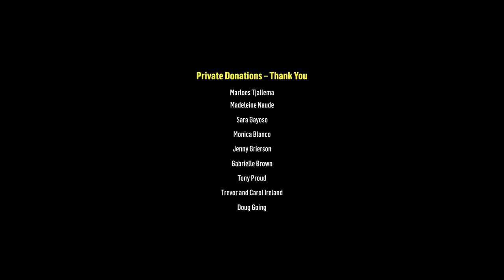Episode 4: Brave Little One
An action packed game drive with Wildlife Guide, Carel Verhoef, in the Serengeti looking for iconic African Wildlife on your virtual safari. We encounter dung beetles in the Kids Corner and learn some KiSwahili in Camp Life.

Made possible by: Tanzania Tourist Board (TTB), Tanzania National Parks (TANAPA), Tanzania Association of Tour Operators (TATO), Ngorongoro Conservation Area Authority (NCAA). THANK YOU!

Tourism Partners:  Miracle Experience Balloon Safaris, Gosheni Safaris Africa, Lemala Camps & Lodges, Serena Hotels TZ, Serena Hotels, Kilivillas, Serengeti Mbalageti Safari Lodge, Augustine's Adventure Africa - AA Africa, Ahsante Tours, Alex Walker's Serian, African Scenic Safaris, Nature Discovery Tanzania, Shah Tours & Travels Ltd, Shayona Safaris & Tours, Thomson Safaris, GreenHippo Travels, Urth Expedition, Better Places, Africa Dream Safaris, Wila Travel, MultiChoice Safaris, Safari Crew Tanzania, Deeper Africa, Nnko & Smith Safaris, Dashir Lodge and Safaris, Melia Serengeti, Villa Maua Arusha, Wildersun Safaris & Tours Tanzania, DPO Group, Meat King Ltd, Meat King Distributors Ltd, Red N White - African Passion Wine.

About Serengeti Show Live
The Serengeti Show Live is a Wildlife show based in Tanzania. Each show will document a variety of iconic African animals and their natural behaviour seen on the daily game drive. The show will brighten your day by introducing you to wild adventures, animal conflicts, defending territory, family bonds and the circle of life & death. Unique scenes from the Serengeti National Park, Migration Updates, Kids Corner and what takes place behind the scenes. 30 episodes of safari shows will be filmed and broadcast during Covid-19.